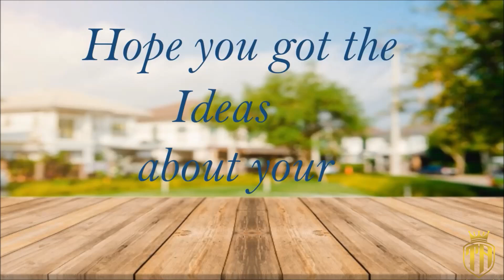8 marla house design Sector 40 Chandigarh | 8 marla house plan 3 bedroom | Kothi for sale Chandigarh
If you want to visit the luxury site physically
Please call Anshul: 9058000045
8 marla house design Sector 40 Chandigarh | 8 marla house plan 3 bedroom | Kothi for sale Chandigarh
This video is about a 8 marla house design which is having 3 bedroom house plan in Sector 40 Chandigarh. This house in sector 40 chandigarh is a best house which is having 5 parks in the vicinity of the house. This sector 40 chandigarh is a best area in Chandigarh to live with family. This area is having school gurdwara near to your home in chandigarh with the best design house. The breath taking views of the top floor is the best in the area with 8marlahousedesign in a best its part. This Kothi in Chandigarh for sale is having a modular kitchen and LED lights as well as spacious wardrobes. If you want to visit this sec 40 house in Chandigarh you can contact Real estate influencer in Chandigarh Anshul Bansal. The best video is done for this lovely house .

a) 8 marla house for sale in sector 40 chandigarh
b) 8 marla kothi for sale in sector 19 chandigarh
c) 7 marla house for sale in chandigarh
d) 8 marla house newly built in chandigarh
e) 8 marla house for sale in sector 43 chandigarh
f) 8 marla house for sale in sector 23 chandigarh

Home Décor
Sit out Wooden Bench
Sofa Set
Dining table

Hello Friends
My name is Anshul Bansal
Technocrat Anshul is a friend with helping videos to tell about the technical and financial aspects of the new home and their interior designs. Technocrat means technically as well as financially so you can get new ideas about the luxury homes in India.
Keep yourself updated for new Interiors, luxury home designs along with ultra-modern villas which is aesthetically good looking but pocket-friendly house designs with luxury lifestyle
My YouTube channel is all about a visit to an actual sample flat which is having ultramodern lifestyle and furniture and having the best false ceiling designs and apartments and villas home interior designs. You can get the best ideas by watching my videos on interiors to make your home a dream home.
Rera Number
PBRERA-SAS81-REA1580